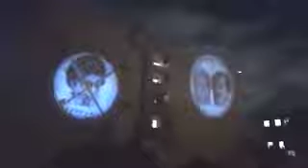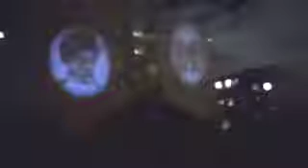فیلم تصویر نگاری از رهبران اپوزیسیون ایران در سعادت آباد تهران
چهره باطل شده خامنه‌ای همراه باشعار مرگ بر خامنه ای
خبرها و گزارش‌های ارسال شده از تهران حاکی است که روز سه شنبه۶ اردیبهشت ماه تصویرنگاری بزرگی از رهبران  اپوزیسیون ایران در سعادت آباد تهران انجام شد. بر اساس این گزارش و تصاویر ارسالی، در ساعت ۲۱:۰۵ سه شنبه شب ۶ اردیبهشت تصویرنگاری بزرگی به ابعاد۱۲ متر  از رهبران اپوزیسیون ایران در سعادت آباد تهران-بلوار شهردای به نمایش در آمد.